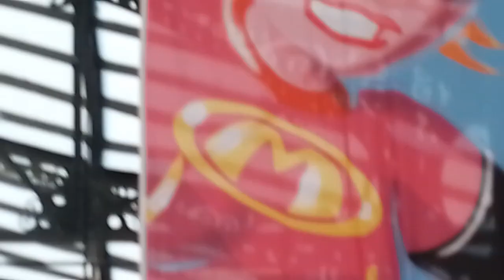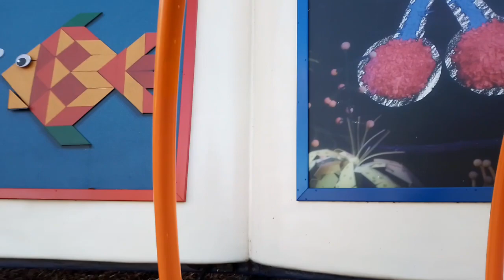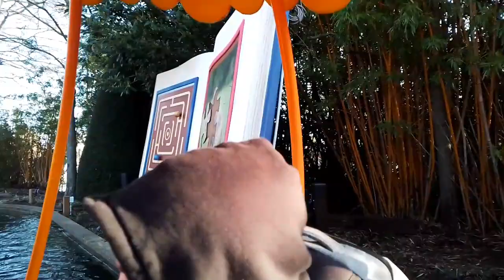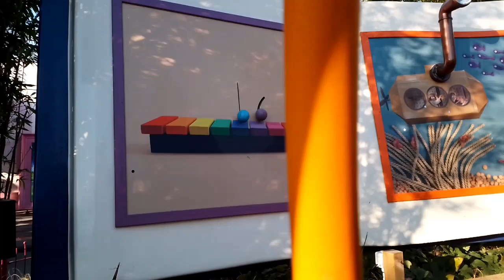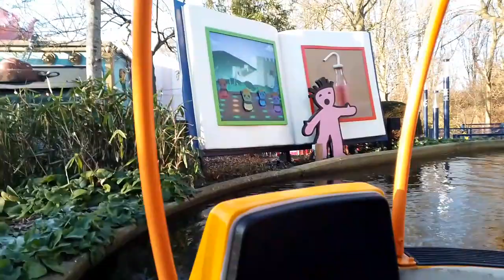KABOUTER KLUS GEZIEN IN PLOPSALAND EN PAAR ATTRACTIES GEDAAN TJOEP TJOEP